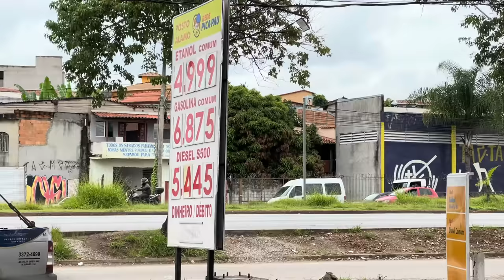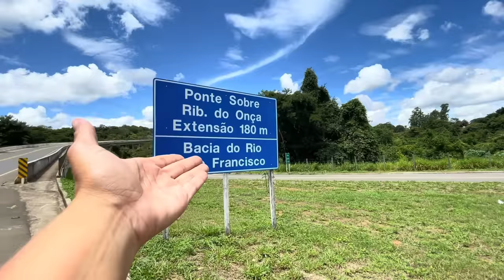TERCEIRA VIAGEM, SOZINHA DE CARRO, RUMO AO NORDESTE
Supere o medo de dirigir em 21 dias! Click no link e saiba como adquirir sua liberdade e aumentar sua autoestima 👇🏼

Foi praticamente um bate e volta da Bahia/ São Paulo/ Bahia. Nesse vídeo irei mostrar uma rota muito usada para quem viaja de SP pra BA. Quanto gastei, como estão as estradas, se passei algum perrengue. Tudo nesse vídeo!

Vídeo da Bahia pra São Paulo 👇🏼